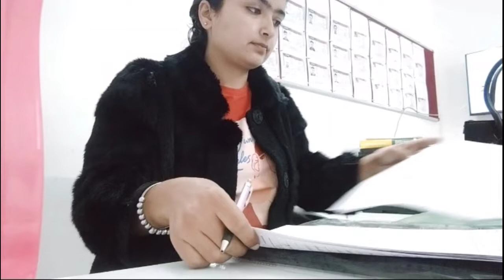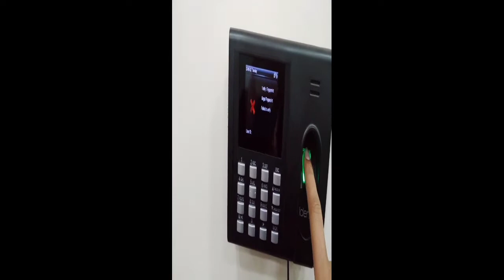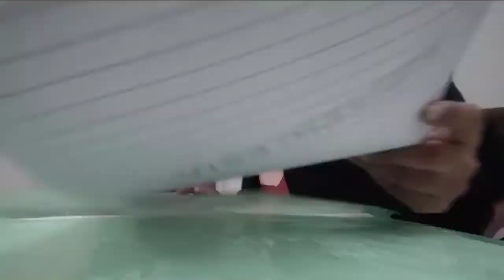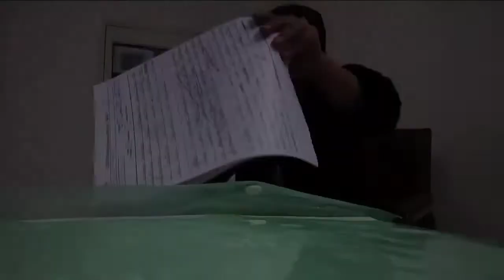Collecting memories🥰🌸 22feb2022. 👉🏻A DAY IN LIFE OF AN IELTS TRAINER. 🙊😬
Hi
I am Aman. Welcome here.😇❤️
I post videos all about what I do and what I love to do, you can learn from them or just enjoy watching.🥰
Hope you all would like them.😍